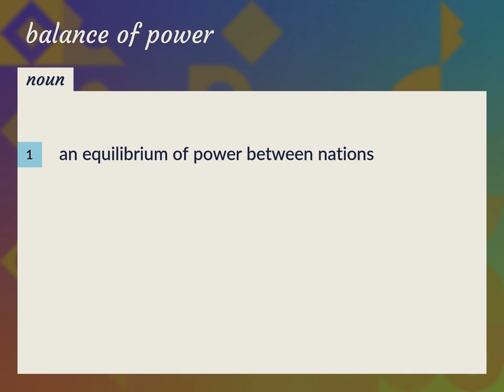Balance of power | meaning of Balance of power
What is BALANCE OF POWER meaning?

Susan Miller (2022, September 1.) Balance of power meaning